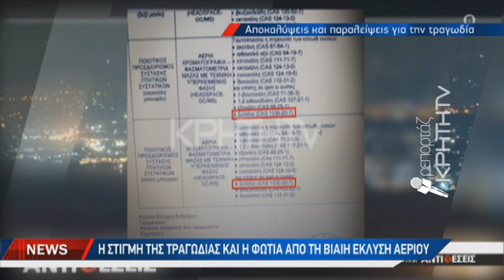Τα ερωτιματικά...και τα 14 βαγόνια της εμπορικής αμαξοστοιχίας